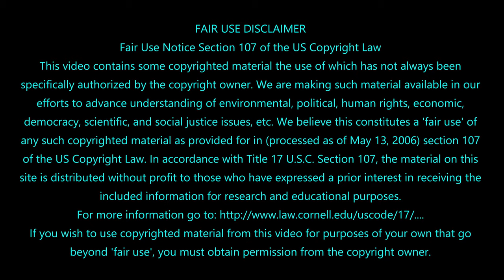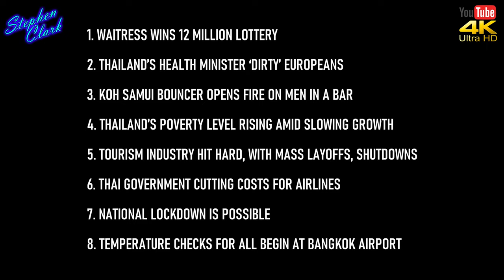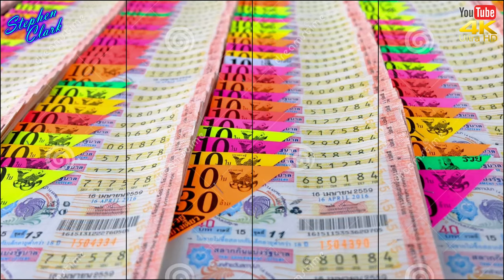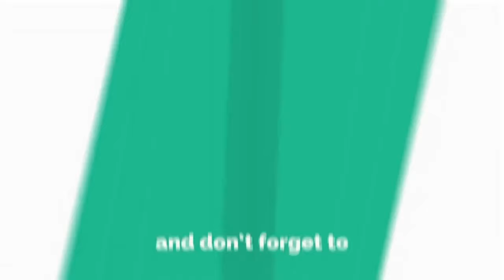NEWS FROM THAILAND and SOUTHEAST ASIA #822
1. WAITRESS WINS 12 MILLION LOTTERY
2. TOURISM INDUSTRY HIT HARD, WITH MASS LAYOFFS, SHUTDOWNS
3. KOH SAMUI BOUNCER OPENS FIRE ON MEN IN A BAR
4. THAILAND’S POVERTY LEVEL RISING AMID SLOWING GROWTH
5. THAILAND’S HEALTH MINISTER ‘DIRTY’ EUROPEANS
6. THAI GOVERNMENT CUTTING COSTS FOR AIRLINES
7. NATIONAL LOCKDOWN IS POSSIBLE
8. TEMPERATURE CHECKS FOR ALL BEGIN AT BANGKOK AIRPORT